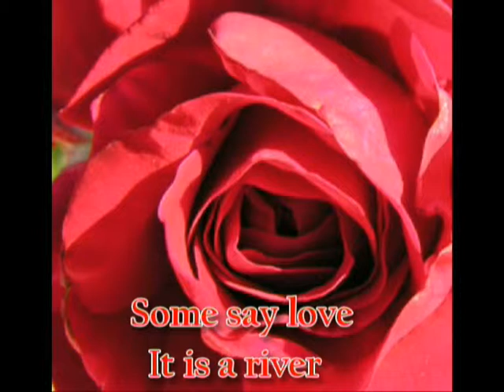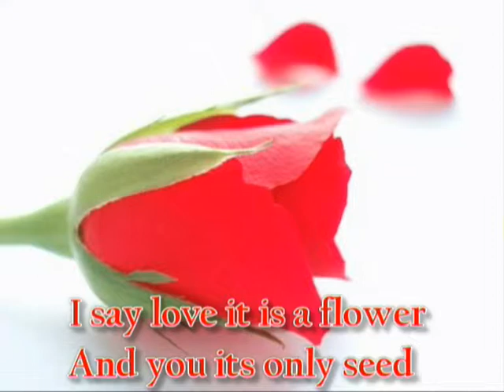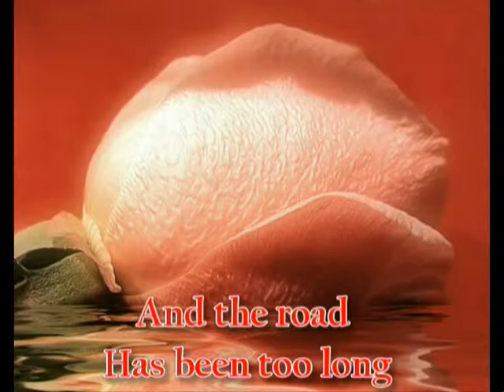The Rose ~ @clubers_10cc ~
Live Karaoke
Bestfriend Imj Room Paltalk Messenger